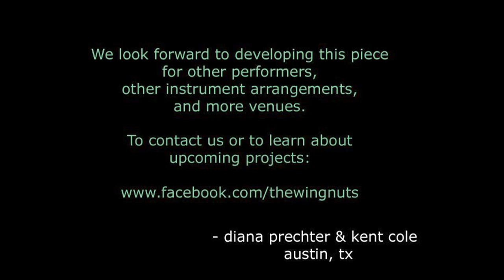Wuthering Heights, The Entertainment (a song cycle 25 min.s).mp4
Diana Prechter and Kent Cole, creative husband and wife team from Austin, Texas, have created an original set of songs and storytelling that tell the complete story of Wuthering Heights TWICE in 25 minutes.  From rap to blues to ballads, you'll hear songs like "Heathcliff's Lament" "Catherine's Lament" "In Which Catherine Dies" and more.  This piece was entered into the Hyde Park Theatre's FronteraFest 2012.